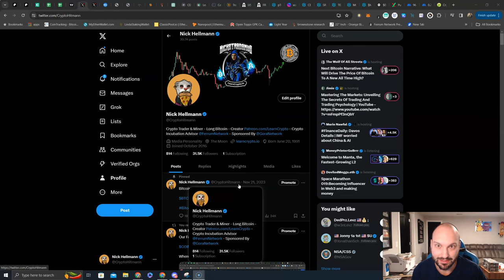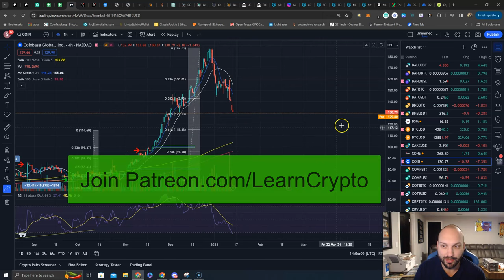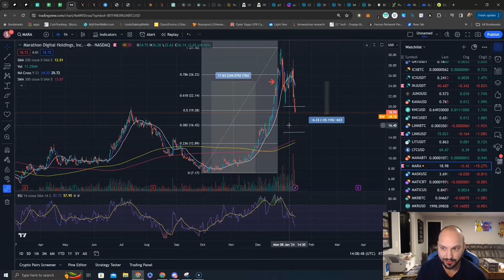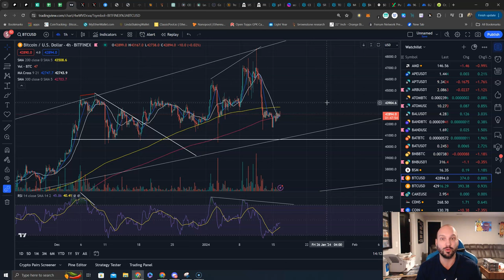Is Bitcoin following Stocks? Or are Crypto Related Stocks Following $BTC!?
Is Bitcoin following Stocks?

Or are Crypto Related Stocks Following $BTC!?

$COIN, $MARA, $RIOT, $MSTR Trade Setups 💰📈📉